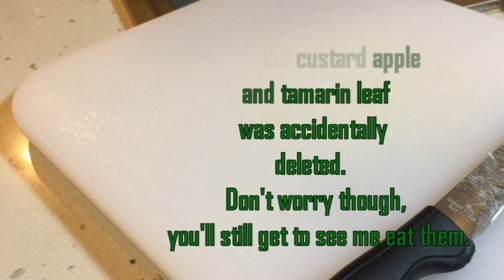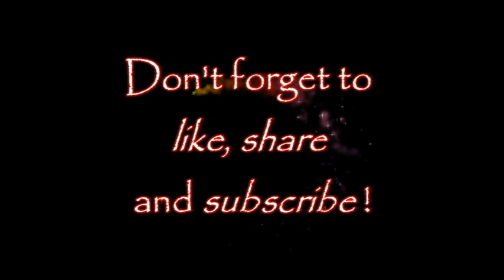Maybe I'll Die ! | Living in Cambodia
So, I decided to post another food video.  However, this one differs in that I will be eating natural foods...not processed stuff.  In Cambodia, I often see strange fruits and vegetables...which I tend to avoid.  Not this time though.  Watch me try four new foods!  I try a Salak, a Custard Apple, Tamarin leaf and Saom Leaf.  For my Cambodian viewers, these are probably common.  Americans and other Western people may find them odd though.  Enjoy! (Living in Cambodia)

FULL TRACK LENGTH: 03:29